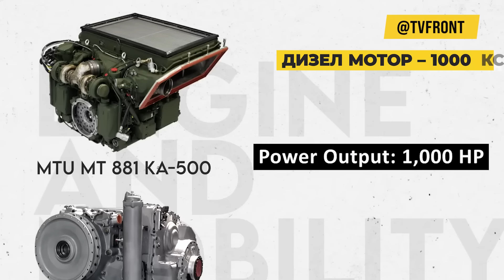''GROM'' osvaja EVROPU - Moć haubice K9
Južnokorejski grom – samohodna haubica 155 mm ispaljuje granate u devet armija. Broj korisnika uskoro će biti dvocifren.

K-9 je trenutno jedan od najatraktivnijih produkata teške artiljerije.

Fejsbuku:   / tvfront
Instagramu:   / tv_front
TikToku:   / tv_front
Tviteru:   / televizijafront